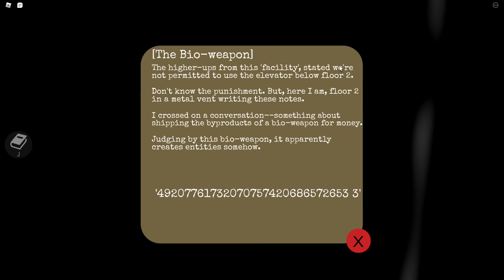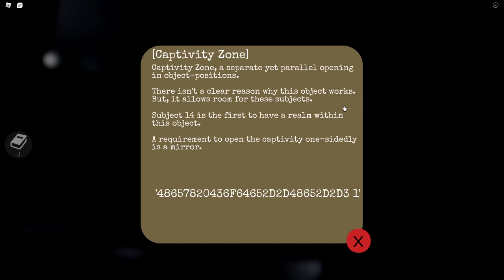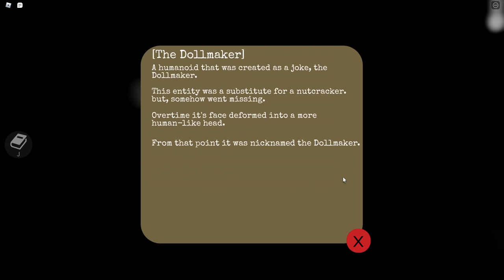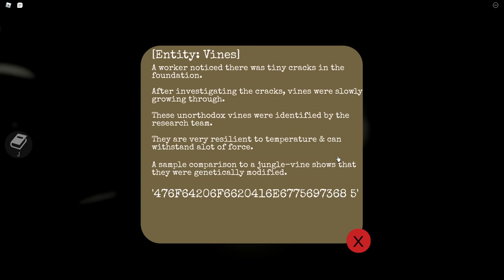Frigid Dusk - [Chapter 1 | PART 1,2,3 | Full Walkthrough] - Roblox (w/ NatureViking)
► Game: Frigid Dusk | Idc Studio
Channel: games-links

So...